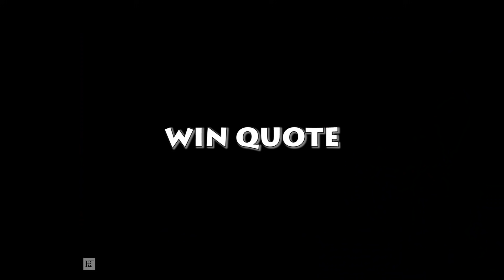Street Fighter II ALL CHARACTERS | SUPER NINTENDO - SUPER NES | 1080p 60fps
Street Fighter II: The World Warrior (1992): ALL CHARACTERS, CHOOSE YOUR FIGHTER, STAGES AND MUSICS, SPECIAL MOVES, DIZZYS, THROWS, VICTORY POSES, WINS QUOTES, BONUS STAGES, BOSSES, ENDINGS. | | 1080p 60fps.

Si por el motivo que sea, mis videos no te gustan o te ponen de mal humor, simplemente no los veas o desuscríbete del canal.--- Saludos!! ^^

❤ PUEDES AYUDAR A QUE CREZCA EL CANAL CON UNA DONACIÓN DE PAYPAL

ENGLISH
Hi, how are you? If for any reason you don't like my videos or they put you in a bad mood, just don't watch them or unsubscribe from the channel --- Greetings! ^^ 🙃🖖🤘